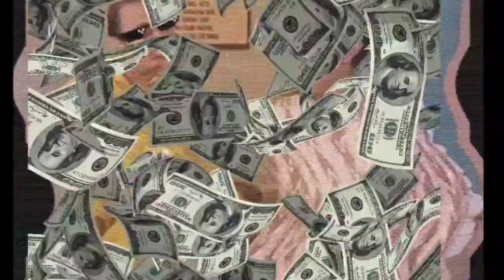कौन जीता Jethalal और Bhide